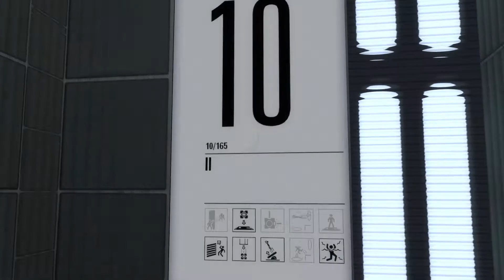Let's Play Portal 2 "Friendship is magic 42" Coop feat. Sora-MMK